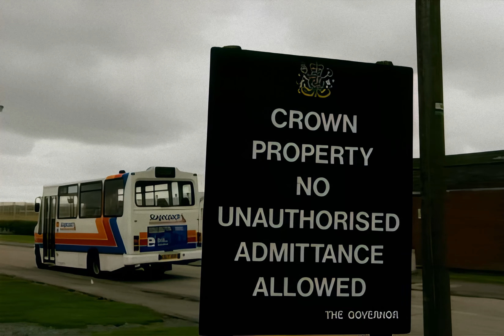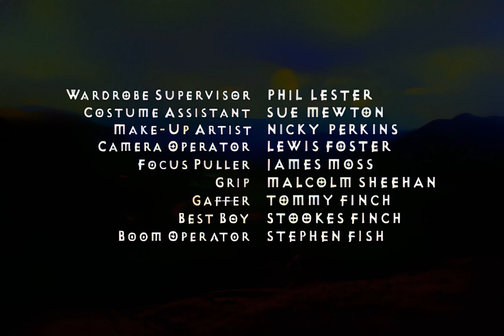The Lakes (1997) - S02E09 - HD AI Remaster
The Lakes (1997) - Season 2, Episode 9 - HD AI Remaster

Lucy takes to the stand in court to give her account of the night she was raped. Her evidence reveals to Emma that Danny has been telling her the truth. Peter reacts with fury when he learns of Bernie's affair. Beverly pays a visit to John in jail.

This film is presented remastered to HD using Topaz Video AI. For more details of my remastering process, see the description of this video